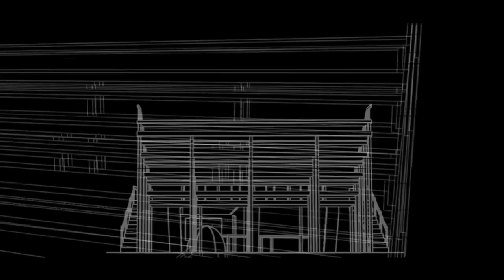NAYATT SCHOOL - new media project [05.24.16]